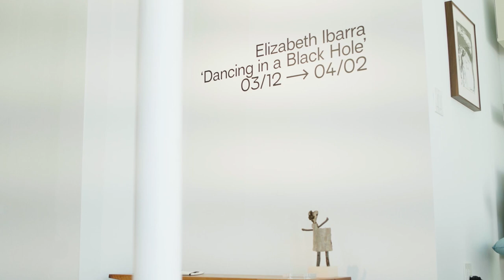Elizabeth Ibarra Presents Dancing In A Black Hole - Art Show Interview At Simchowitz Gallery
When Stefan Simchowitz tells you an artist is going to be the next Louise Bourgeoisie, you listen. Elizabeth Ibarra had heard of the asshole art collector, but she was surprised to find him at jury duty a few weeks after learning about him. She knew she had to make her move, so she walked right up to him and they immediately hit it off. The rest of the story plays out in her recent show "Dancing In A Black." Elizabeth Ibarra presents paintings, drawings and sculptures in a magnificent show. The work characterizes a story through time of an almost alien like creature with similar looking hair or horns to Ibarra's. Find out more from the artist herself in this interview.